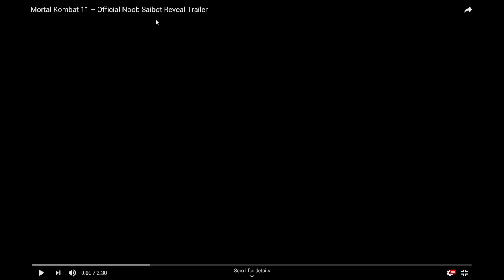THE BLOODIEST FATALITY YET! | Mortal Kombat 11 Noob Saibot Reveal Trailer REACTION!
In this video i react to the Noob Saibot reveal for Mortal Kombat 11!